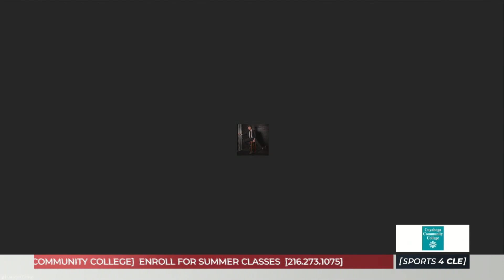Should the Texans Be Held Responsible for the Deshaun Watson Situation? - Sports4CLE, 6/8/22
Dave Bacon and Hayden Grove respond to a fan's voicemail regarding the Houston Texans' involvement in the Deshaun Watson civil lawsuits as well as Cam Newton as an option for the Browns.